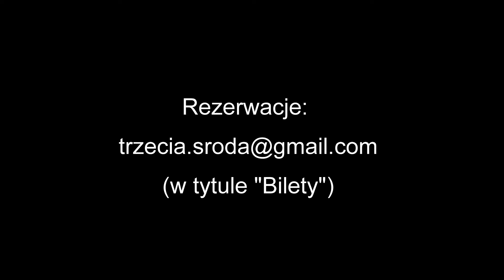Trzecia Środa - W rolach głównych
Premiera spektaklu grupy teatralnej Trzecia Środa:
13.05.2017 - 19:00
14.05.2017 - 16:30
Centrum Inicjatyw Artystycznych
ul. Tęczowa 79/81 Wrocław